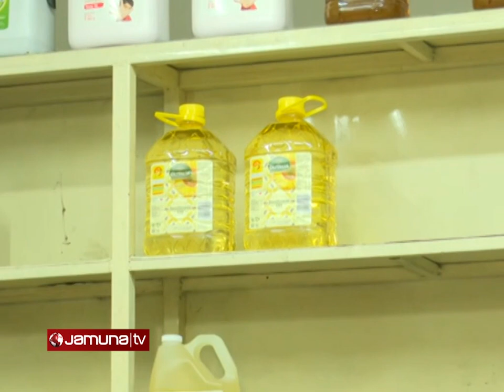খাগড়াছড়িতে ৫ হাজার ৭শ' লিটার সয়াবিন তেল উদ্ধার | Oil Crisis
খাগড়াছড়িতেও অবৈধভাবে সয়াবিন তেল মজুতের দায়ে দুই ব্যবসায়ীকে ৭০ হাজার টাকা অর্থদন্ড করেছে ভ্রাম্যমান আদালত। দুপুরে গোপন খবরে বাজারের একটি গুদামে এ অভিযান চালানো হয়। এসময় দুই দোকানে পাওয়া যায় লাইসেন্স ছাড়া খোলা ও কার্টুন ভর্তি ৫ হাজার ৭শ' লিটার তেল। ব্যবসায়ীদের ৭০ হাজার টাকা জরিমানাসহ উদ্ধার করা তেল খোলা বাজারে আগের নির্ধারিত দামে বিক্রির নির্দেশ দেয়া হয়েছে।